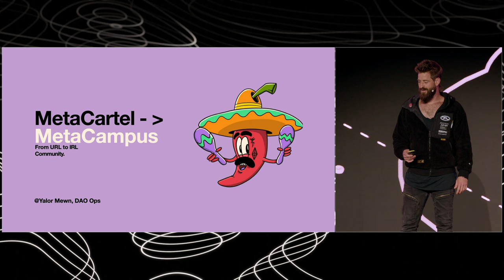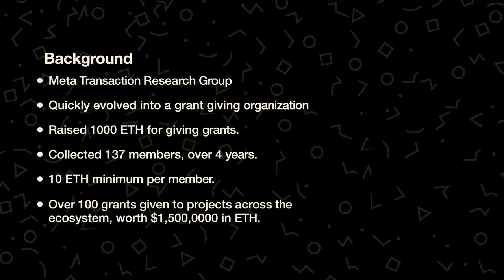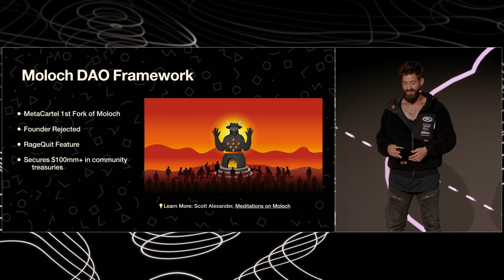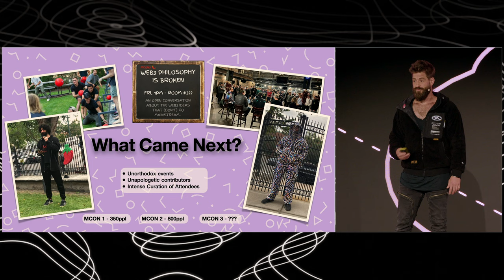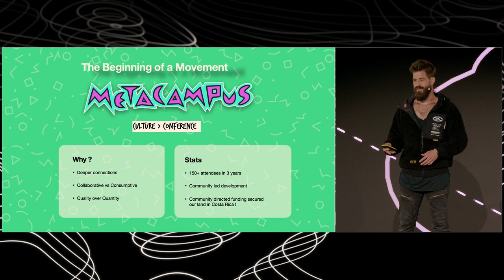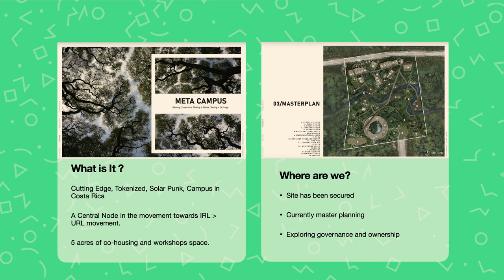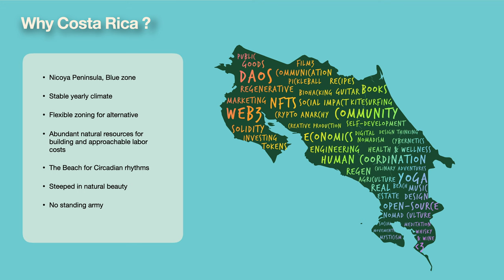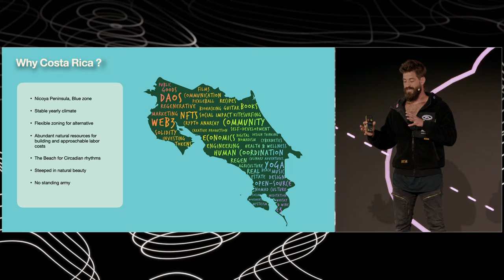13 - The Network State Conference 2023 - Yalor Mewn - Metacartel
Metacartel is an Ethereum community building an in-person campus in Costa Rica.

1:00 - Formation of Metacartel as a grant-giving organization
4:35 - Roots in Moloch DAO
6:02 - Memes in Metacartel
8:45 - Events and community gatherings
10:00 - Metacampus in Costa Rica